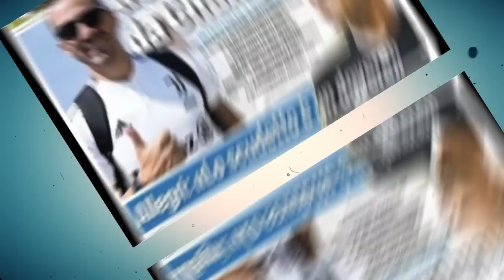Pogba rischia 4 anni di squalifica e la rescissione del contratto, Bonucci fa causa alla Juventus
Attenzione alle ultime novità di Fabiana Della Valle alla Gazzetta dello Sport:
"Pogba, tutta colpa di un integratore comprato in America. Contratto a rischio. Il farmaco sarebbe stato consigliato da un medico amico, estraneo alla Juve. In caso di positività accertata, il club può chiedere la risoluzione."